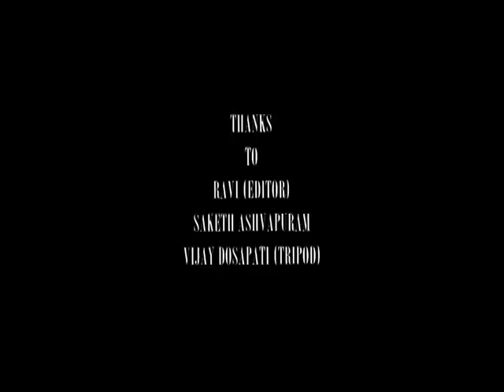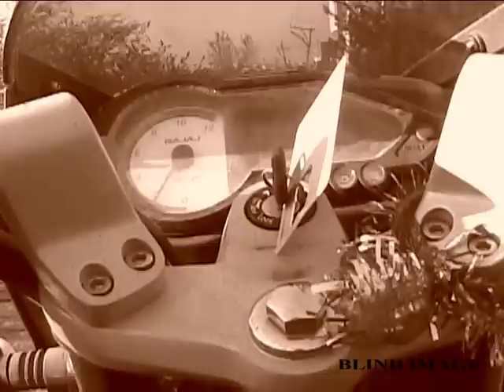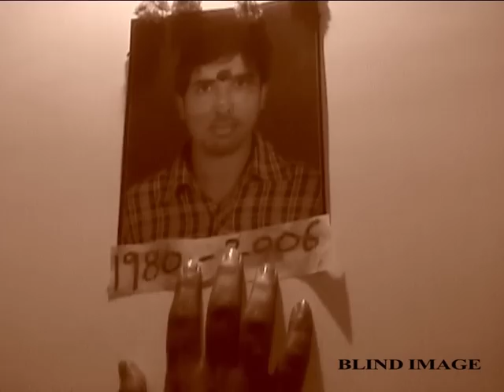Evil Call__Short Film__Blind Image Productions